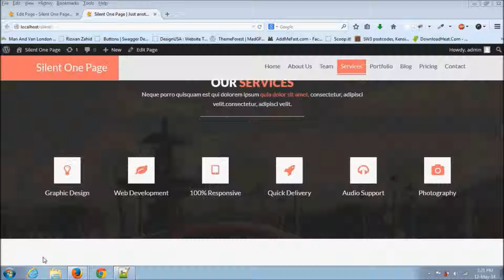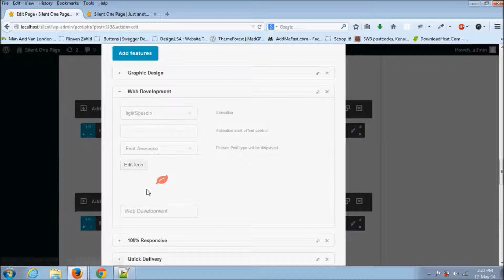How to add Feature Elements (Silent - One Page Multipurpose WordPress Theme)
Feature Elements...!
You can select icon by pressing Edit Button,
Also you can add more features, :)